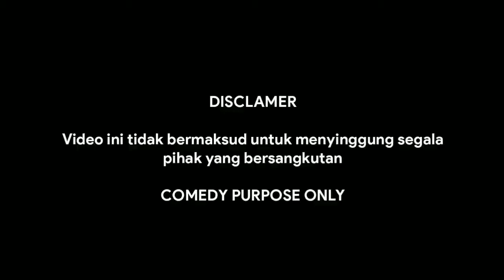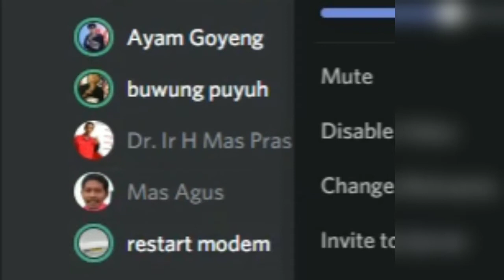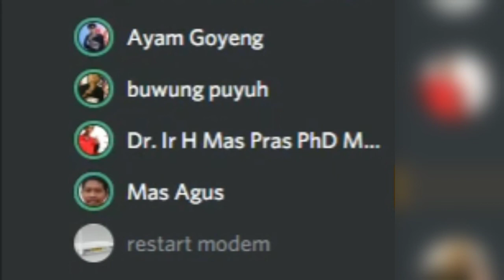Ini Lawak Lawak Club?! Makin Absurd! [PART 3] | IniBukanRadio 17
Kami berempat nampaknya sudah ngantuk.. Inilah akibat terlalu nolep dan kurang istirahat..
Walaupun begitu, yang penting HEPI N JOY! Awkowkowkwok

Simak podcast sampai selesai!

*Doakan semoga sering Upload XD

Salam...
Eyb... Eyb... ☺ Wohoooii... :v